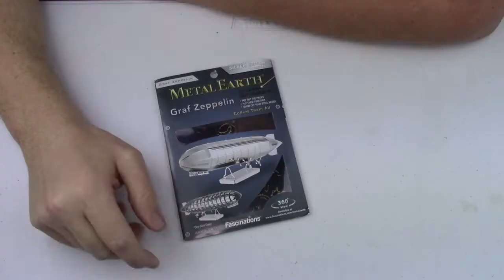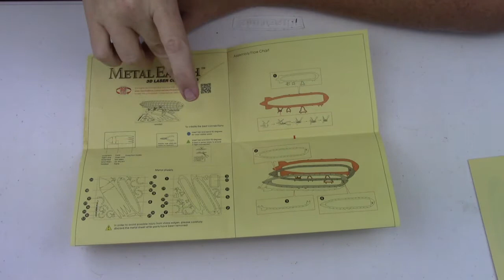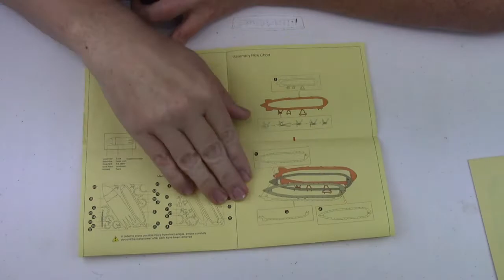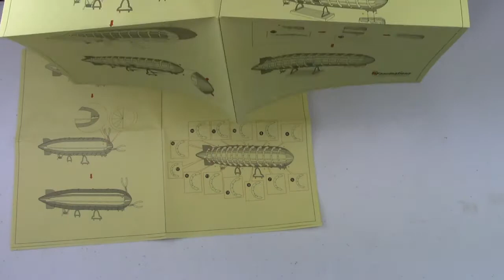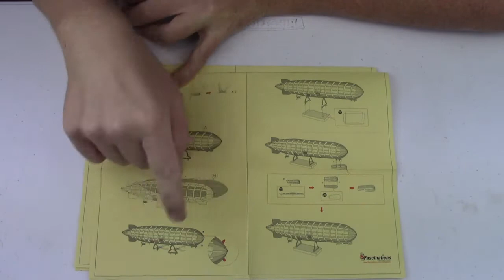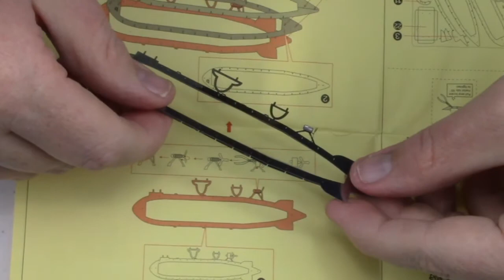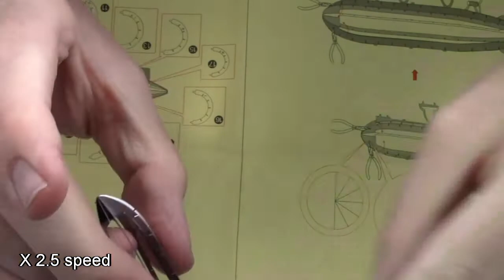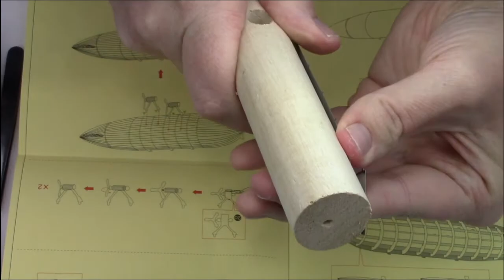Metal Earth build - Graf Zeppelin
At just under an hour, the Graf Zepllin isn't too bad a build. I would say it's right between moderate and easy. Just make sure you pay attention to the alignment of those first four parts.